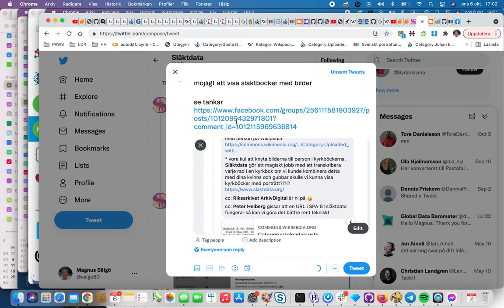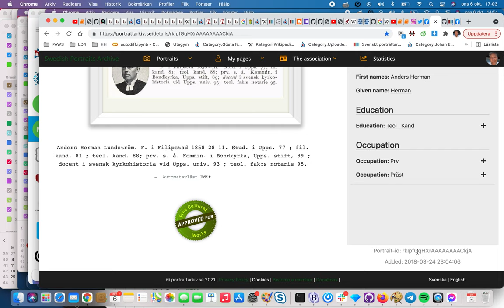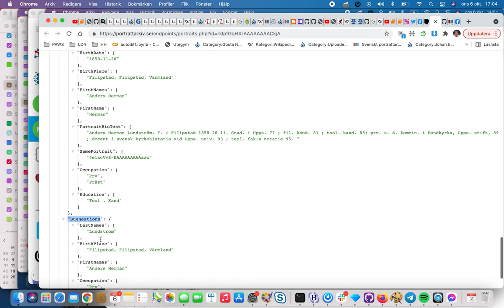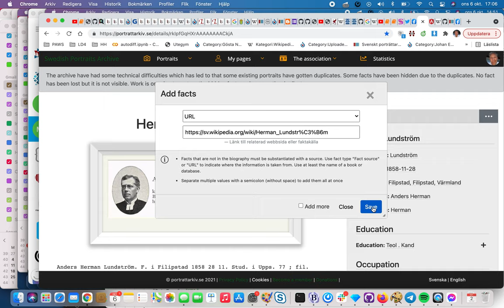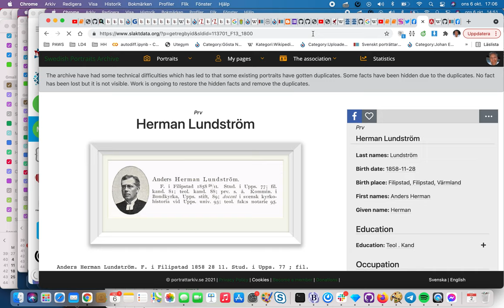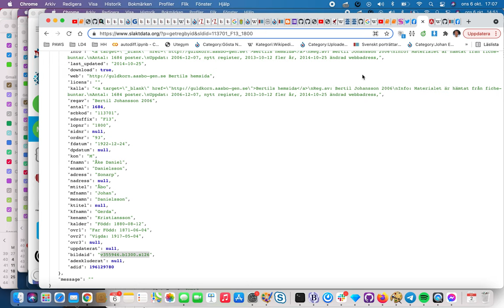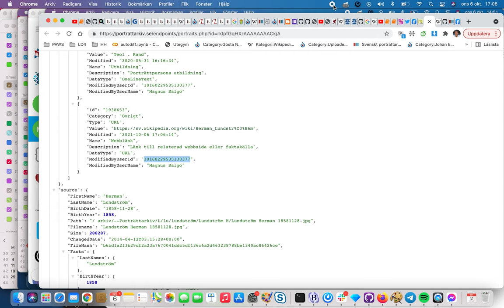Kyrkböcker med porträtt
Koppla ihop släktdata och Svenskt Porträttarkiv?